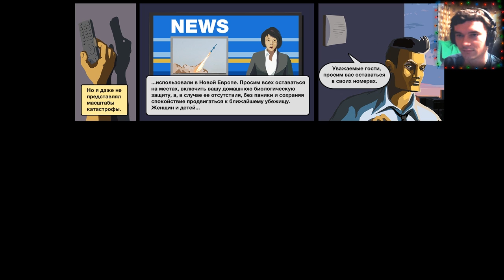Спуститься на 100 этажей // Skyhill #1